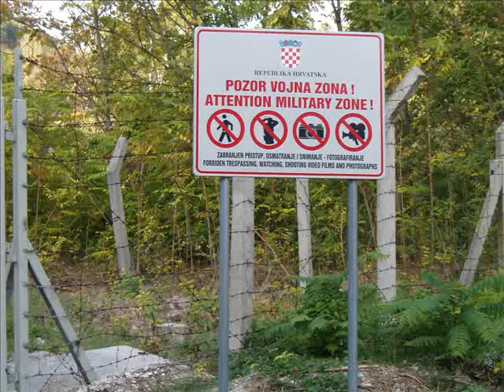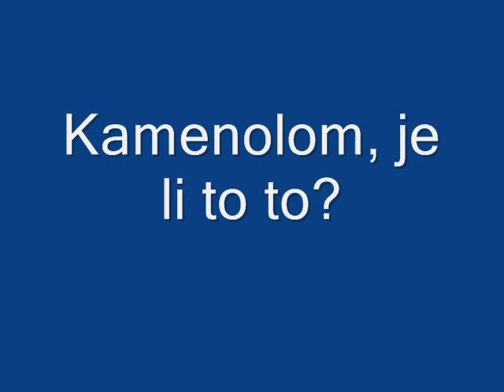Zvjezdano selo Mosor